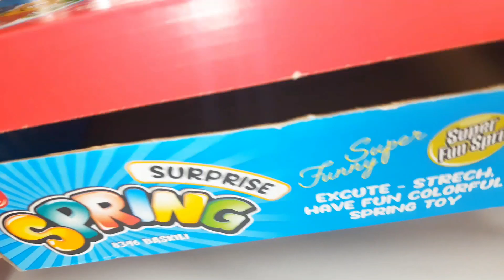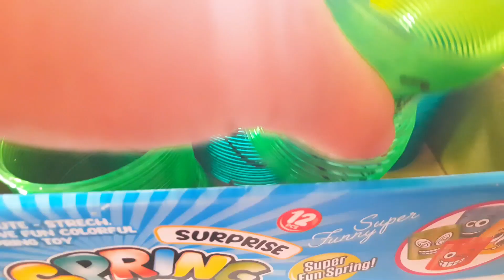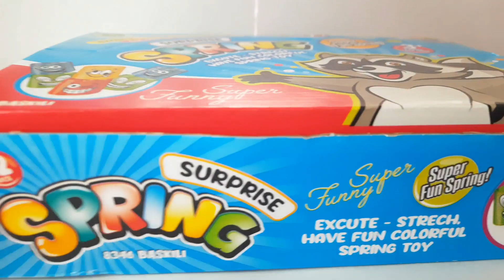Stres Yayı İçerisine Gizlenmiş Oyuncak Midillileri Buluyoruz, My Ponny Little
My Ponny Little Türkçe, Stres Yayı İçerisine Gizlenmiş Midillileri Buluyoruz, Çizgi Film Oyuncakları